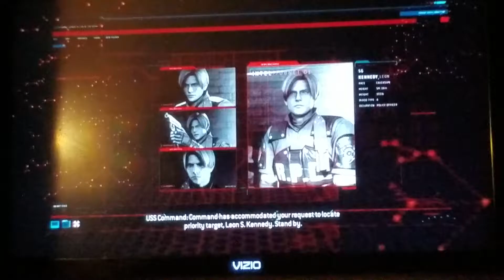End of The Line Resident Evil Operation Raccoon City part 1